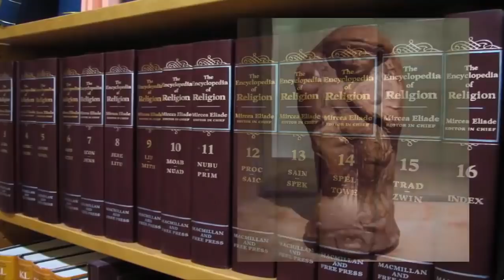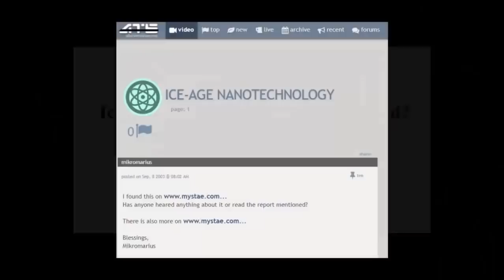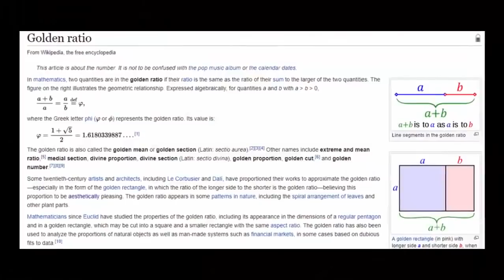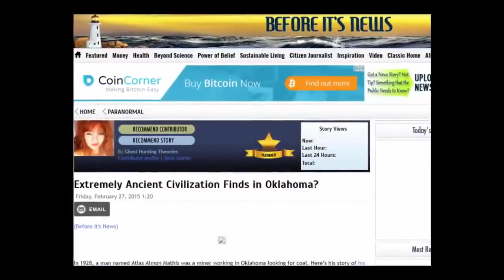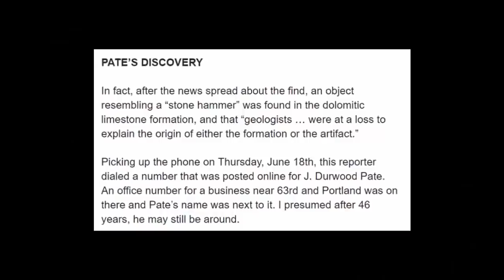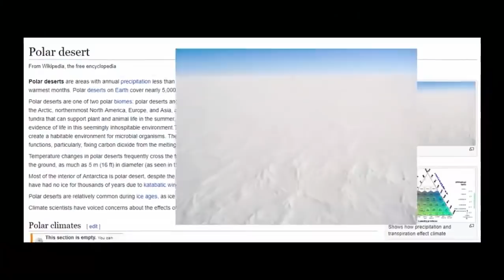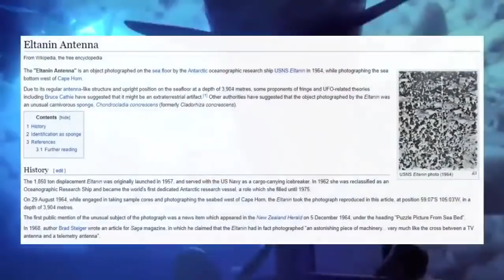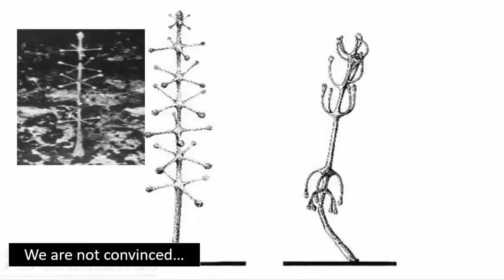Impossible OoPArts Found In Impossible Places